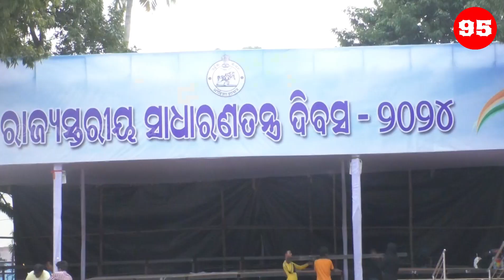ଆଜିର ଯୁବ ପିଢ଼ି କାଲି ର ଭାଗ୍ୟ ଆଉ ଭବିଷ୍ୟତ || News 95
News 95 is Odisha's newly opened Odia News Channel. Our News channel covers latest news of Odisha in Politics, Entertainment, Crime, Business and Sports.